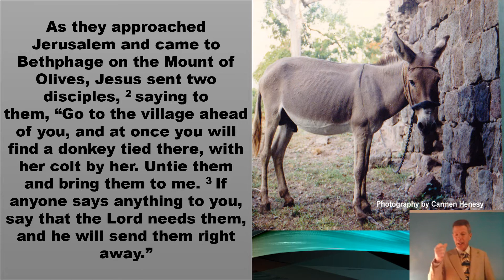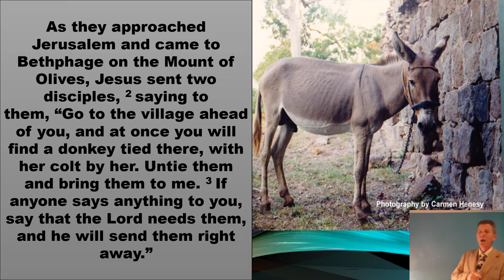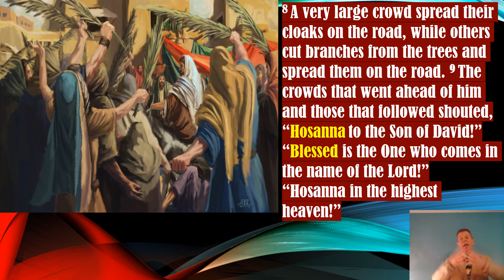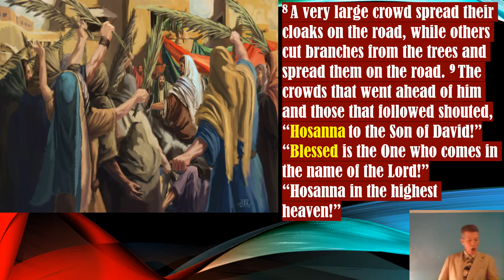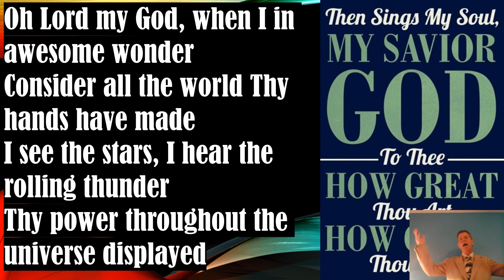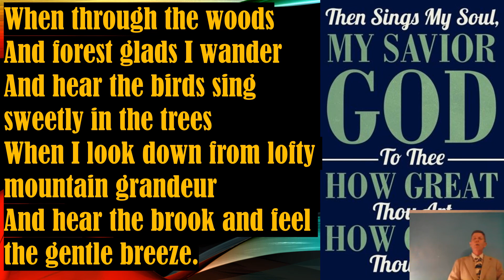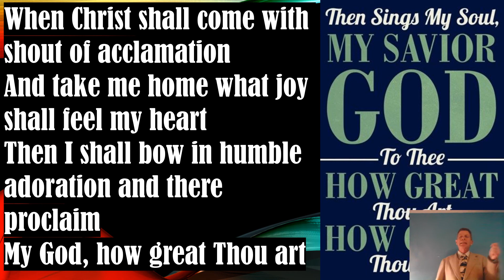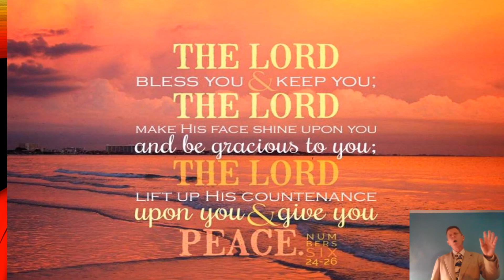God's Parade of Peace over Fear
April 5 Sermon